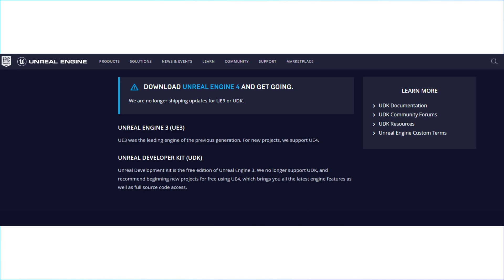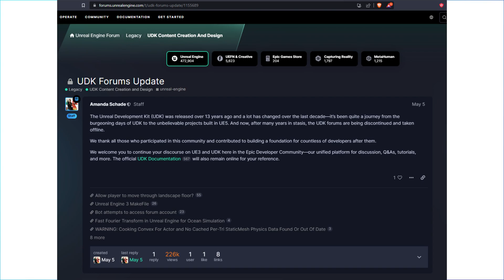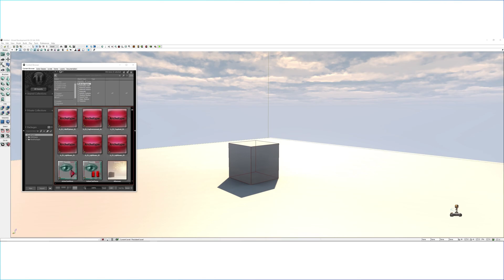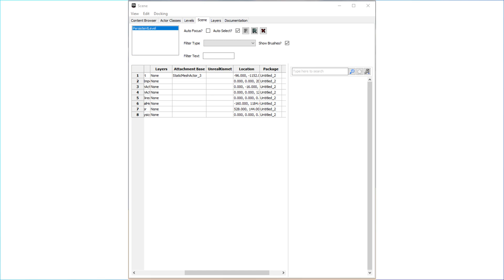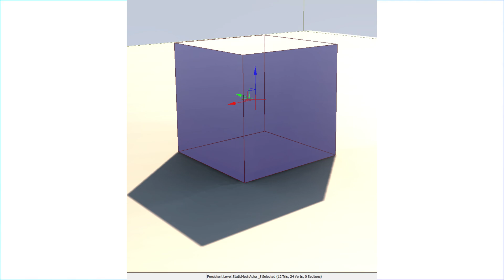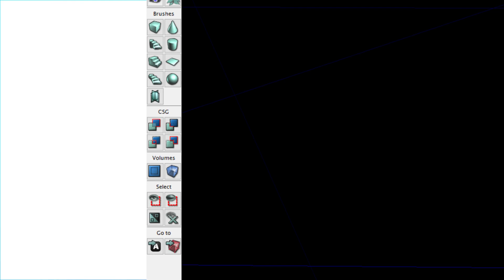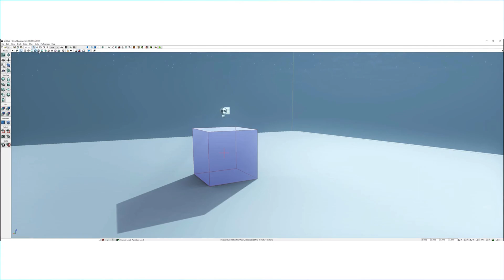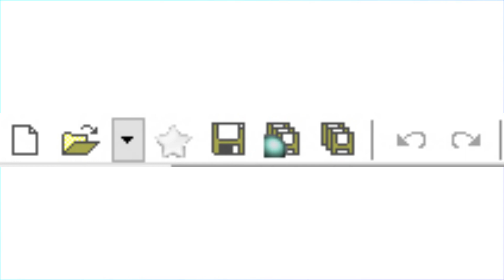UDK RESURRECTION | UE3 Fundamentals | Getting Started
The very first tutorial for the UDK Resurrection project!

UDK has been discontinued and along with the engine builds, Epic Games dragged the community forums down with it, sacrificing every important thread and knowledge to help newcomers or returning old-timers to properly use the engine.

Although there are still some UDK tutorials on YouTube, many are outdated and becoming difficult for newer users to understand and make use of them. Some of the old essential tools have also been deprecated, rendered useless, and/or erased from existence - the best example being Scaleform.

We intend to bring back the old glory days of UDK, while also introducing a brand new revision for newcomers, allow both them and old-timers (such as ourselves) to be able to learn (or re-learn) how to use Unreal Engine 3 for their games.